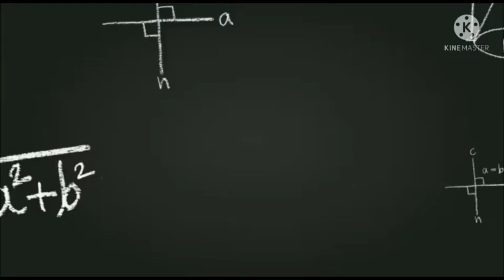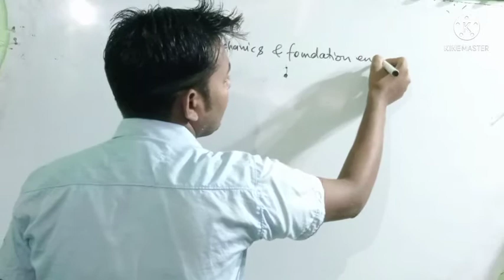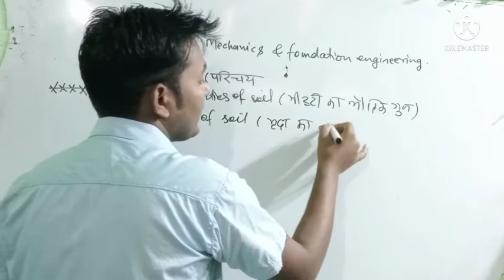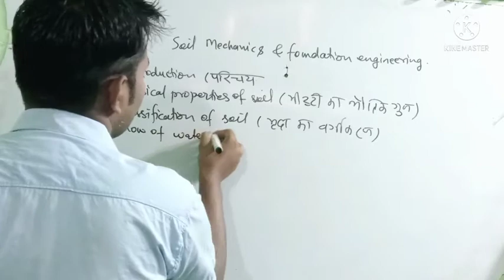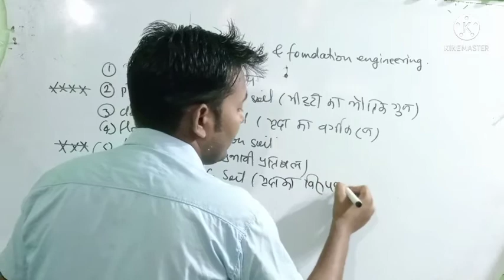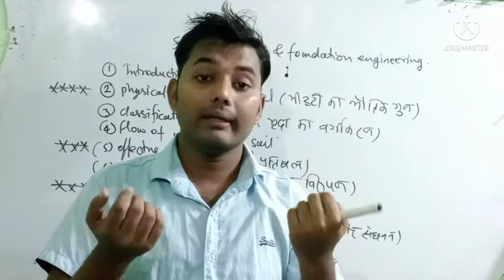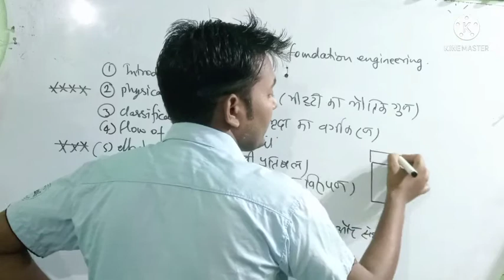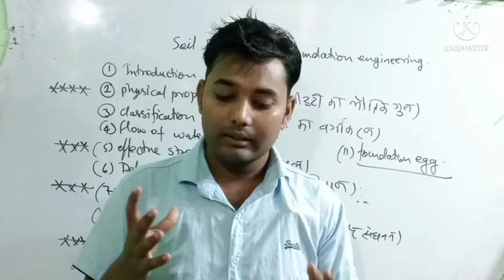Soil mechanics / syllabus discussion / polytechnic civil engineering 5th semester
✅✅✅COMPLETE COURSE ✅✅✅✅